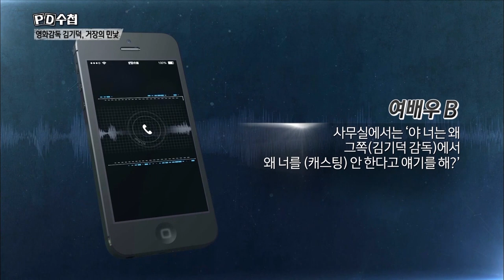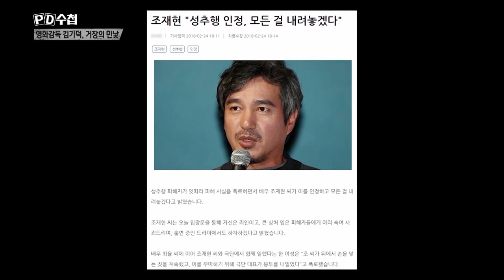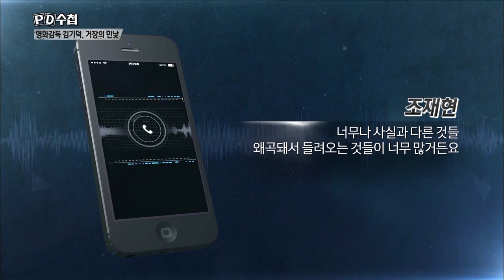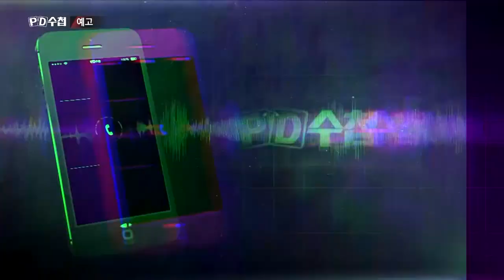8월 7일 '거장의 민낯, 그 후' 1부 하이라이트 영상